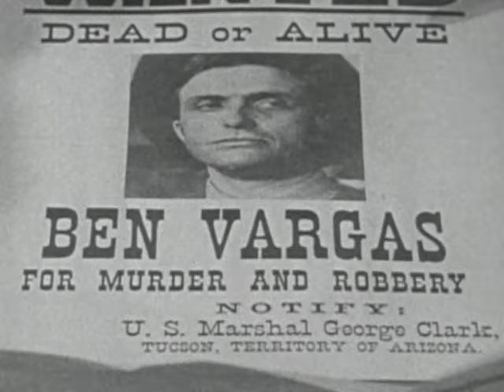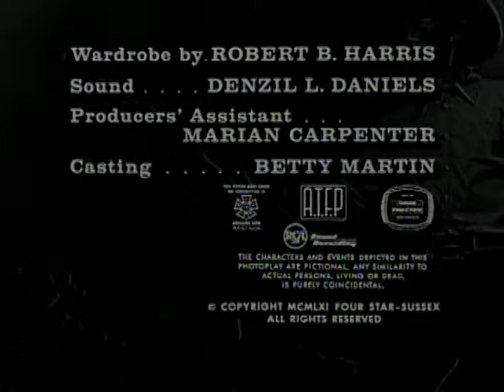The Rifleman - Season 4, Episode 2 - First Wages - Full Episode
Mark takes a job as a stable boy against his father's wishes.